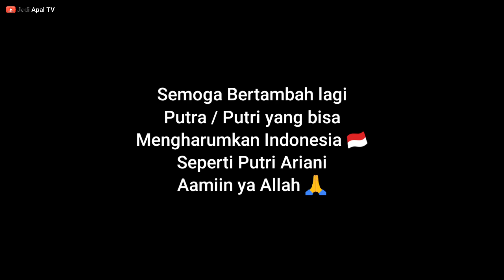Hadiah - hadiah Fantastis untuk Putri Ariani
Jika Allah sudah sayang sama hambanya, Rizkinya itu ga kepalang diberikanNYA.
Putri Ariani penyanyi tunanetra yang mendapatkan golden di acara AGT telah mewakili dan membawa harum Indonesia dan diberikan hadiah hadiah yang fantastis dari berbagai kalangan.
Hadiah dari Presiden Republik Indonesia Jokowi, Nadiem menteri pendidikan, Raffi Ahmad, dan juri AGT yang terkenal di dunia Simon Cowell.
Apa saja hadiah hadiah nya Lur.
Kita lihat videonya yu Lur dan jangan lupa untuk klik Subscribe Like Share Komentar dan klik Lonceng nya biar kalian menjadi orang pertama yang mendapatkan video terbaru dari Jadi Apal TV. Itu Semua Gratis tis tis tiiisS. 🤗🙏

Selamat menonton Wassalamu'alaikum